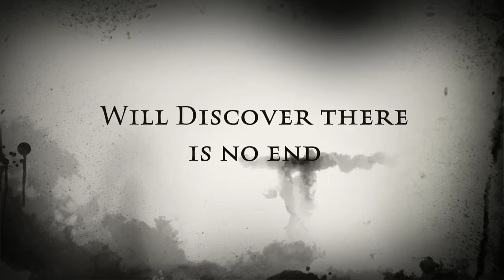Edna mode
Trailer for interview 7